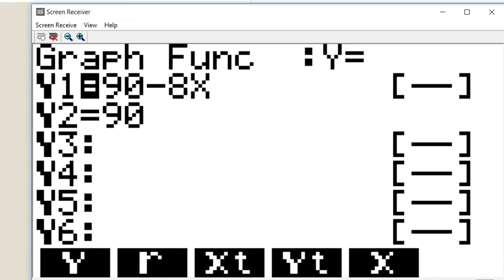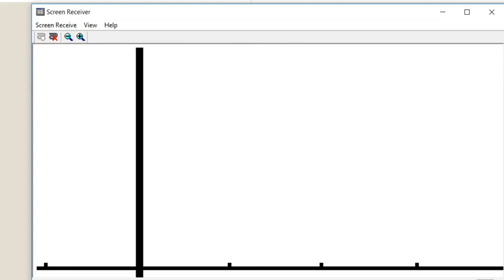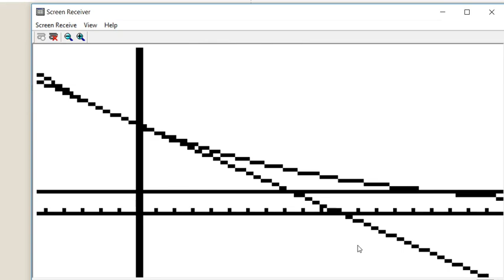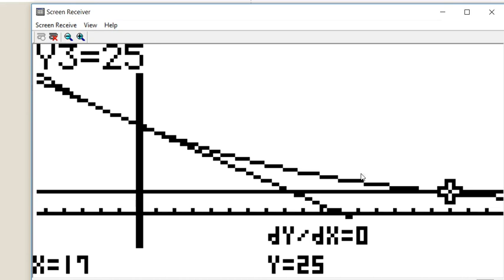Matematik 5000 Ma 3b Ma 3bc VUX Kapitel 1 Grafiska lösningsmetoder Casio fx 9750 1364